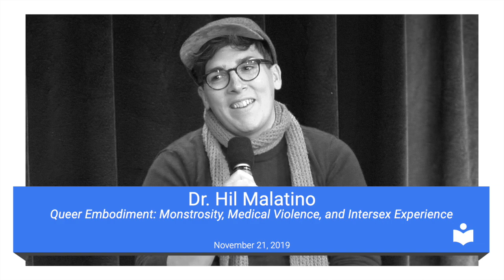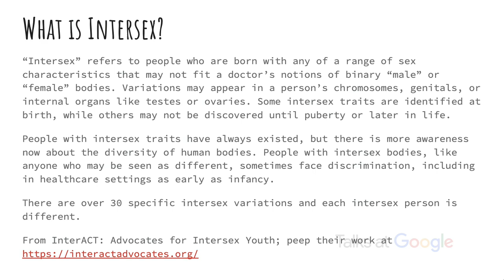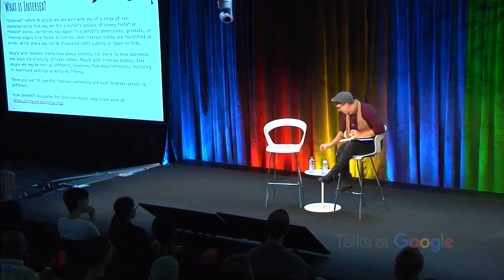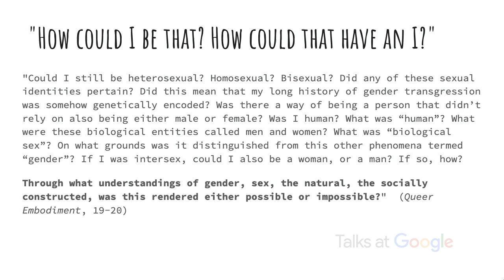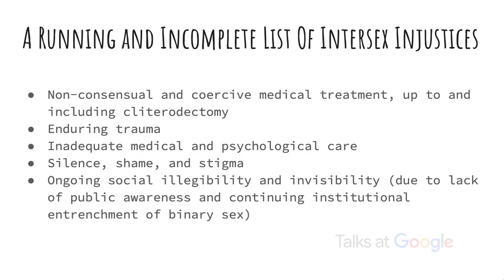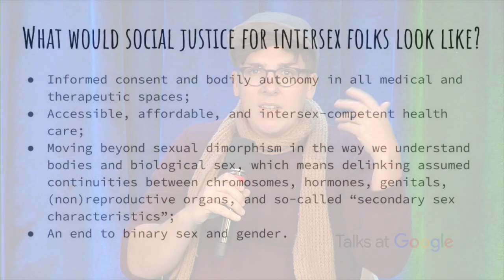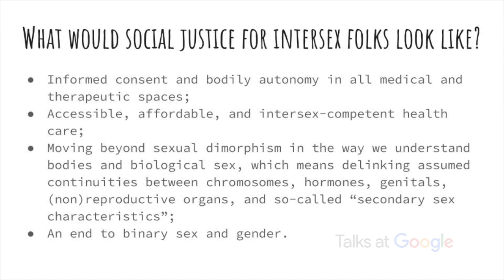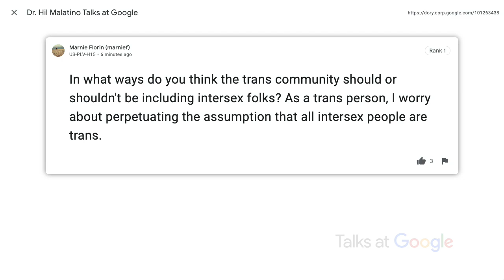Dr. Hil Malatino | Queer Embodient and the Intersex Experience | Talks at Google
Talks at Google welcomes Dr. Hil Malatino to discuss "Queer Embodiment: Monstrosity, Medical Violence, and Intersex Experience"

Dr. Hil Malatino is an Assistant Professor in Women's, Gender, and Sexuality Studies, core faculty in the Rock Ethics Institute at Penn State University, and an intersex person. They have spent their career dismantling the idea that biological sex is binary. In this talk, they explore the trauma and dehumanization that stems from our collective cultural insistence that it is - and what we can do to change that.

Moderated by Matt Mager.